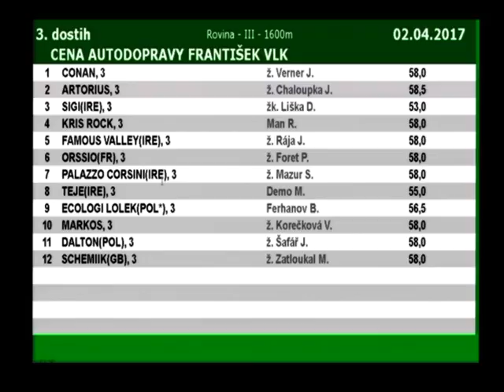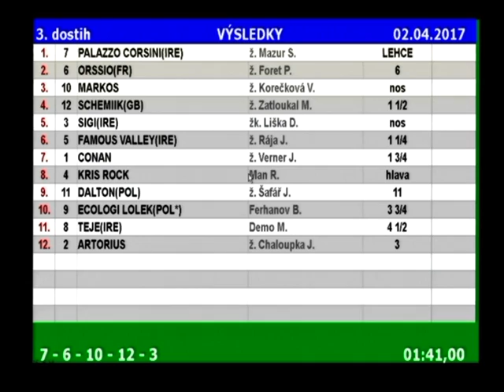CENA AUTODOPRAVY FRANTIŠEK VLK